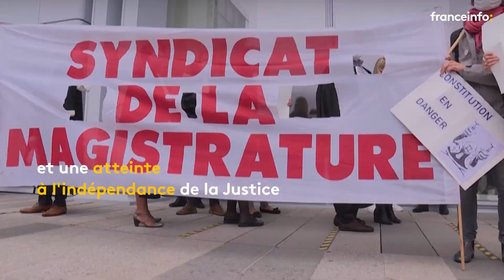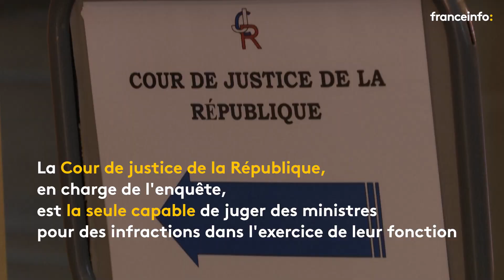Pourquoi Eric Dupond-Moretti est-il mis en examen ?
Convoqué devant la Cour de justice de la République, vendredi 16 juillet, le garde des Sceaux Eric Dupond-Moretti a été mis en examen pour prise illégale d'intérêts, une première pour un ministre de la Justice en exercice.

Des syndicats de magistrats et l'association Anticor avaient déposé une plainte à l'encontre du ministre, l'accusant d'avoir profité de son poste pour régler des comptes avec des magistrats, dans des affaires où il était impliqué en tant qu'avocat.